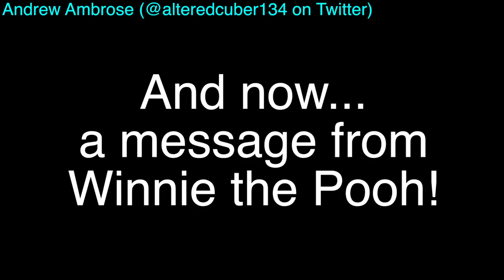A Message From Winnie the Pooh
This took me less than an hour to make in Final Cut Pro X.
Happy TransDayOfVisibility (or TransVisibilityDay)!